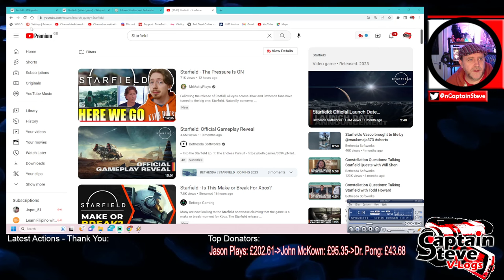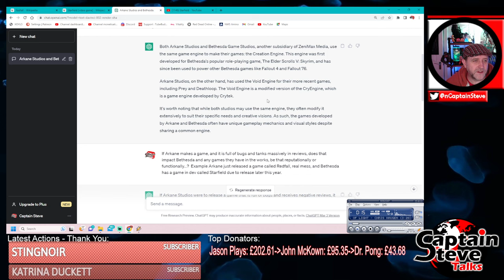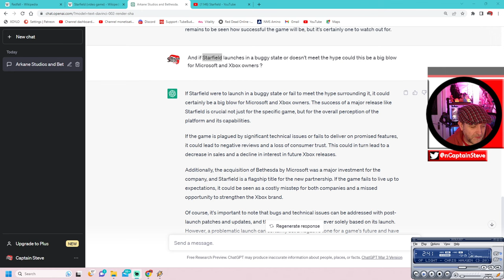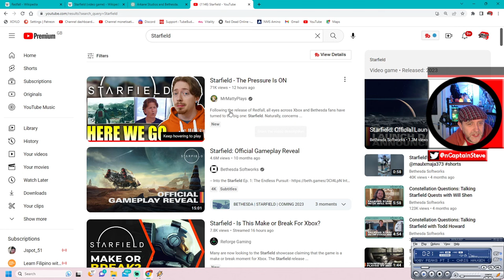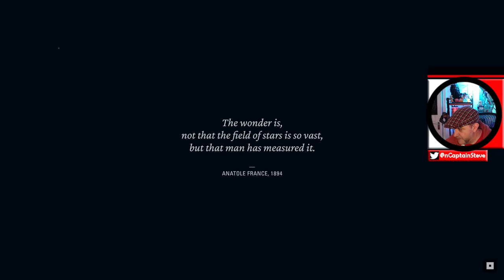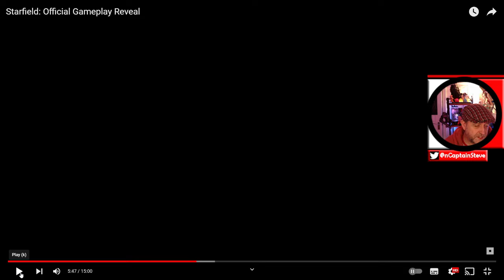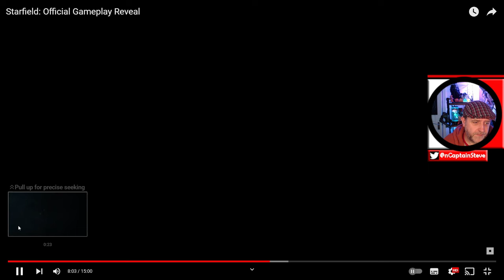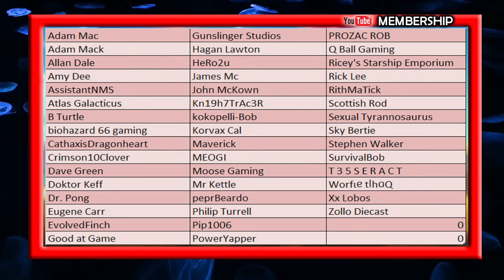Will Starfield Be the Biggest Game of the Year for Xbox Owners? | Potential Impact of Launch Issues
With the Xbox Series X and S having few exclusive titles, and the highly anticipated release of Starfield from Bethesda, many Xbox owners are wondering if this game will be the biggest release of the year. However, with recent buggy launches like Redfall, and the potential for Starfield to not meet expectations, the launch of the game could have a significant impact on Microsoft and Xbox. In this video, we explore the potential impact of launch issues and compare Starfield to other similar game releases.